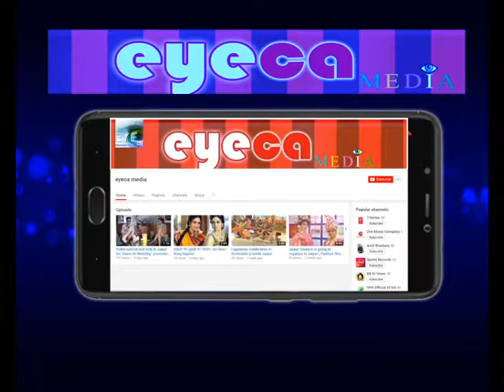मोदी का नया मंत्र PM मतलब ?????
प्रधानमंत्री मोदी ने देशवासियो को नया मंत्र दिया